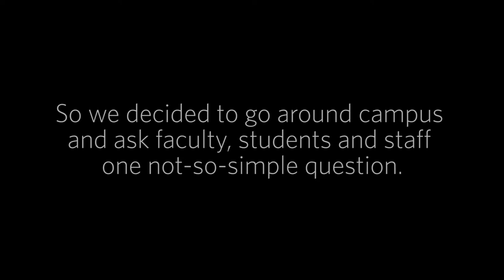What will education look like in 2050? Episode 1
We at CTLT have been wondering about the future of higher education. So we decided to go around campus and ask faculty, students and staff: What will education will look like in 2050?

Interested in contributing to this conversation? Join us for a panel discussion on the future of higher education on May 5, 2016.